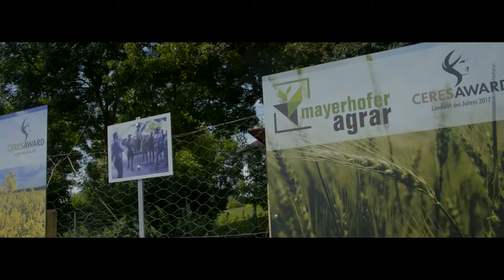Can Am Traxter - Landwirt Mayerhofer